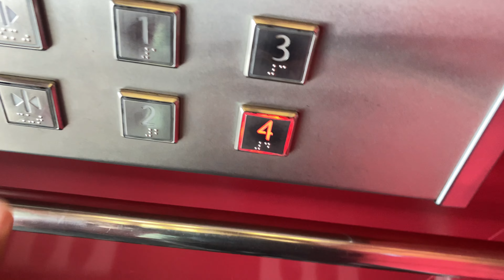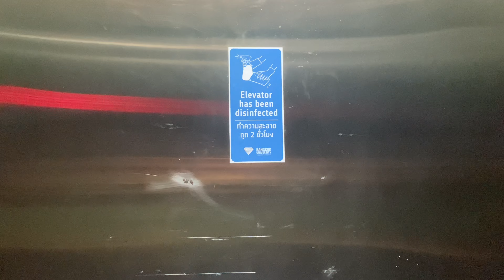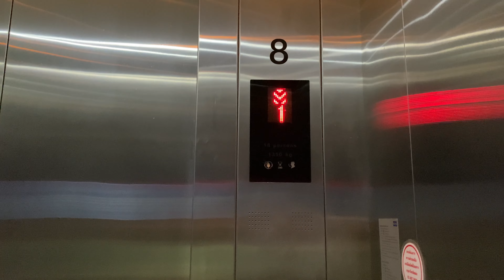R01 | Bangkok University, Pathumthani | 2 KONE Traction Elevators | BU Diamond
파툼타니 방콕 대학교 코네 엘리베이터

ลิฟต์โคเน่ที่มหาวิทยาลัยกรุงเทพ จังหวัดปทุมธานี | ตึกเพชร

Two KONE elevators with KDS 300 fixtures.

Location : Klongluang, Pathumthani
Capacity : 18 Persons / 1350 Kg.
Floor served : 1-4
Date filmed : December 14, 2023